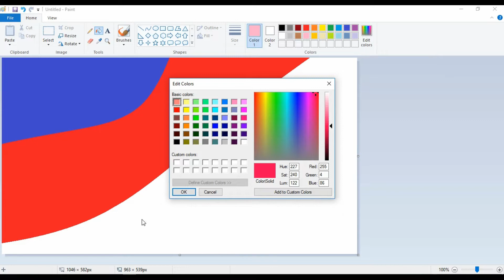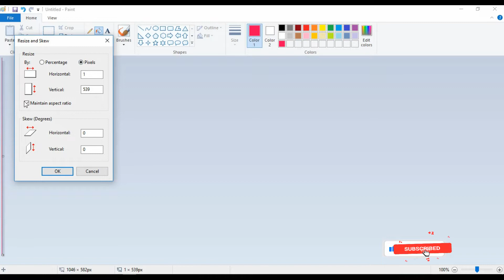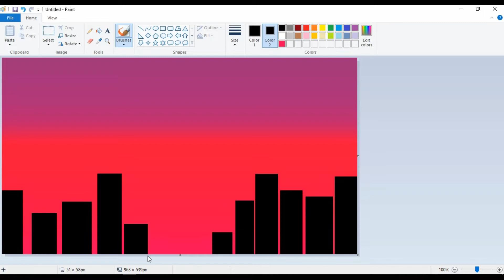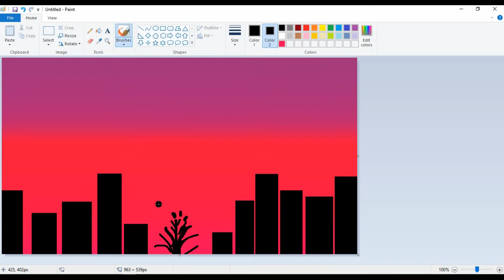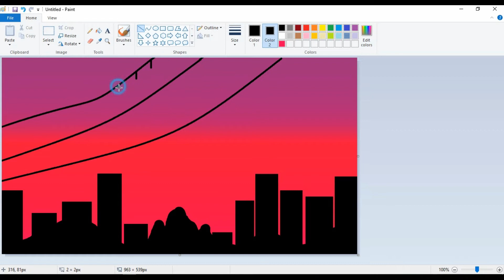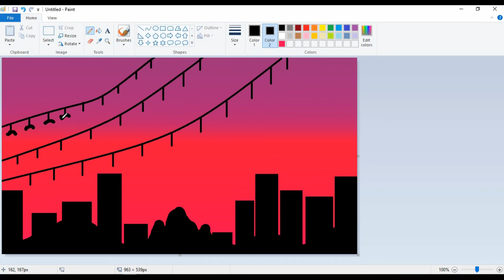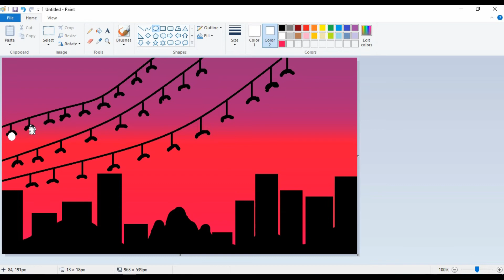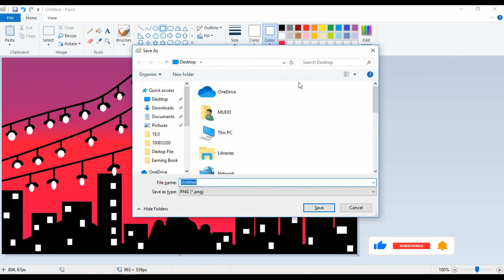Drawing | computer | sorted with city chandeliers | Unique Art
Hi
I am Drawing a Unique Art